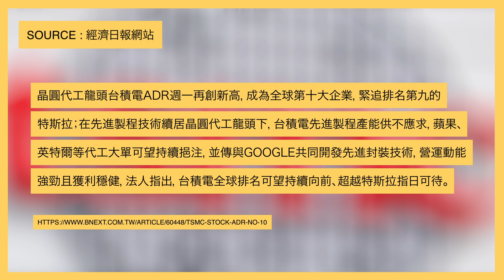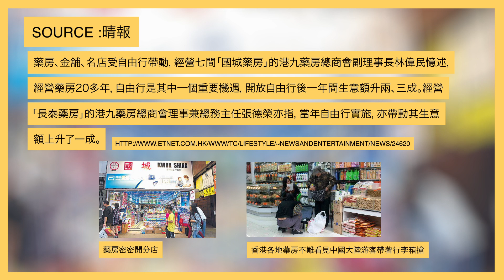【堅離地傾・沈旭暉 075🇹🇼🇭🇰】謝冠東：二萬月薪怎樣在台灣小確幸？（下）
「東東心思社」、「東東錯別字字典」創辦人謝冠東上集談及他從香港移居台灣的生活模式，現在繼續講述二萬港元月薪怎樣在台灣小確幸的心得。當被問及認為自己的新身份怎樣貢獻香港、貢獻台灣，他很坦誠的說台灣的環境令他能做到自己喜歡、擅長的事，這自然就是對香港、台灣的貢獻，不用刻意想答案，而這對如何由下而上自然而然形成離散香港人群體，也充滿啟發。